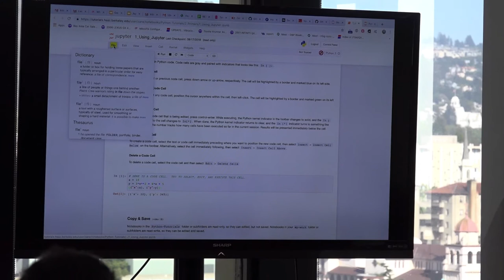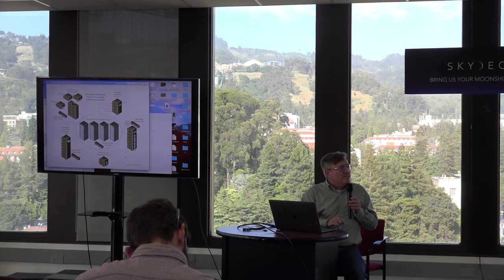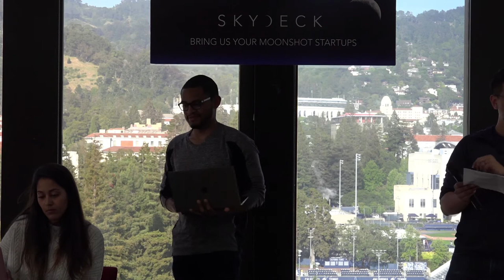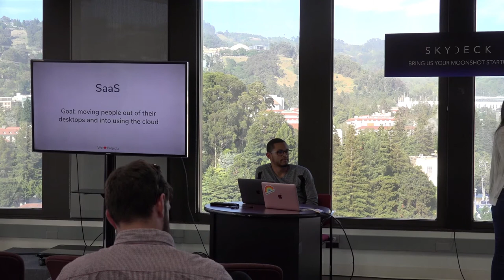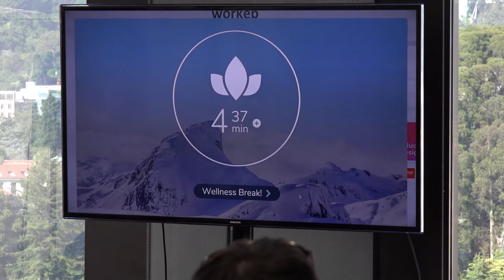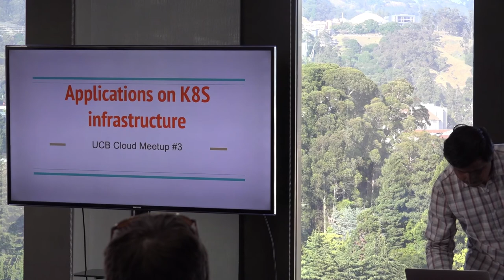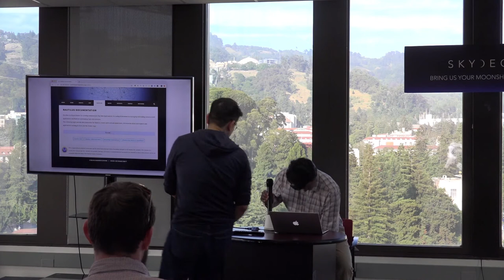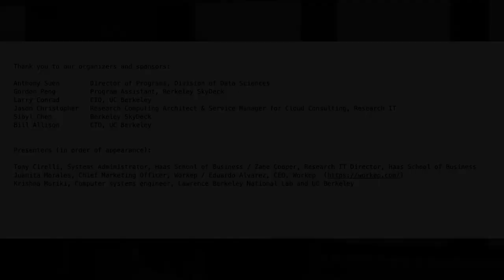003 - UC Berkeley Cloud Computing Meetup 003 (May 28, 2019)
About the UC Berkeley Cloud Meetup:

UC Berkeley research labs have been at the forefront of the design and planning for much of today's cloud computing industry. Meanwhile the University's own teams run cloud based production systems including those that support the teaching of data science using platforms like Jupyterhub (also developed at UC Berkeley). This meetup is aimed at bringing together students, researchers, faculty, IT staff and the wider local community to learn, share and discuss our work in designing and operating services built on cloud computing architectures. This is a welcoming, inclusive community and hosts meetups that are open to everyone with curiosity in the topic -- no need to have any technical knowledge or experience to join!

We feature speakers and engaging discussions around current issues in cloud computing often with an enterprise focus.

[0:01] Welcome & Why we're doing a cloud meetup — (Anthony Suen & Campus CIO Larry Conrad )

[1:40]: Speaker: Tony Cricelli, Systems administrator, Haas School of Business and Zane Cooper, Director of Research Computing, Haas School of Business. Tony and Zane will be giving Jupyter Notebook demo coupled with discussion of the underlying Jupyterhub infrastructure.

[32:55]: Speaker: Juanita Moreno, CMO and Eduardo Alvarez, CEO from Workep ( Juanita will be talking about how Workep came to be, and how it aims to revolutionize cross-enterprise collaboration with a tool that is fast, easy to use and fully integrated within G Suite. She will give a demo and talk about their strategy including the decision to deliver an integrated experience with Google's GSuite. CEO Eduardo Alvarez will be on hand to describe the product's technical architecture (built on GCP) that underpins the Workep experience.

[45:33]: Speaker: Krishna Muriki is a computer systems engineer both at Lawrence Berkeley National Lab and the UC Berkeley campus. Krishna will be talking about what's involved in running a typical application used by researchers on a Kubernetes infrastructure. He'll be contrasting this paradigm with a traditional Linux cluster like UC Berkeley’s shared Institutional resource, Savio. PRP’s Nautilus cluster will be used for the demo. See: and

The meetup's format is to have speakers talk about their work. There are snacks and beverages! This is a welcoming, inclusive community and our meetups are open to everyone with curiosity -- there's no need to have any technical knowledge or experience to join us!

Presenters have been invited to share their experience with a ~15 minute story framed around 3 questions:

1) WHY - Start with Why & the business value/value to mission. Why did you need cloud computing? Describe the big vision, business problem and/or academic challenge (not technical!) that you were trying to solve. (For example, teaching thousands of Berkeley students data science and making it come alive, or enabling citizen scientists around the world to crowdsource bird migration data to ascertain patterns...)

2) HOW - How did you end up using cloud computing to solve the challenge? How did you architect, build, design, etc. How do the pieces fit together and how does it work?

3) WHAT - What was the result? What did you learn? Share your war stories, lessons learned, insights, gotchas etc.